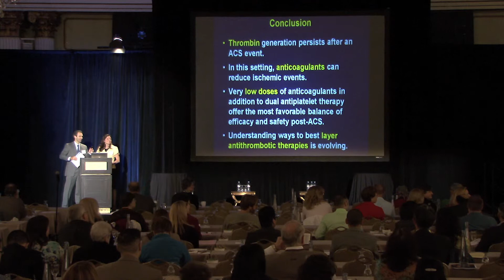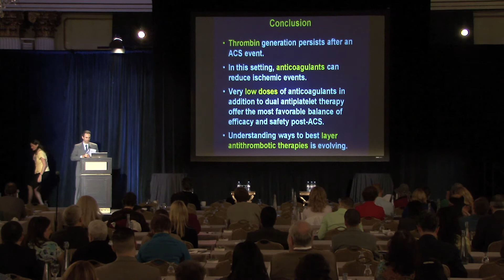Thrombin Inhibition for ACS (Discussion) | ...Jessica Mega, MD, MPH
Thrombin Inhibition for Acute Coronary Syndromes (Discussion)
Jessica L. Mega, MD, MPH

NATF Thrombosis Summit 2013
September 28, 2013
Boston, MA